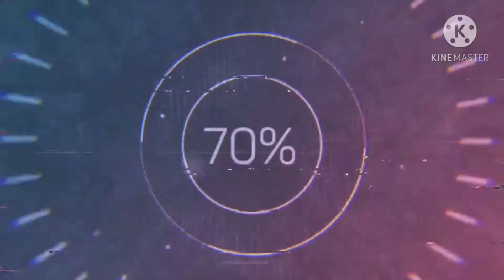DINUGUAN AT TINOLA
Shout out po sa mga members ko:Mamets Janz, Myra PH Oz, Denz Lacus, Kate Kath, gnew marfil,Lady Nur ain, Kimiperelka, UNITY IN DIVERSITY, Rosita Egner,Emma GEMF,WinHerTv Channel, Ms.Jm Vlogs, Queen J Vlog Tv, SGQ-channel,Explore sweetescape..